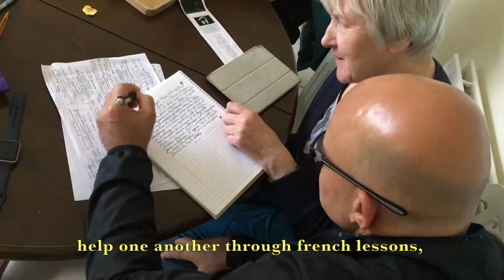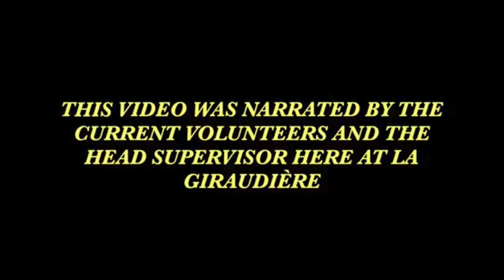Volunteer Project In France - Current volunteering Projects at La Giraudière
La_Giraudiere is a Volunteer_Program and is constantly working towards bettering your experience as well as the next volunteer who will fill your shoes! We have a wide range of projects that are constantly surfacing and we are always looking for fresh faces to help out!